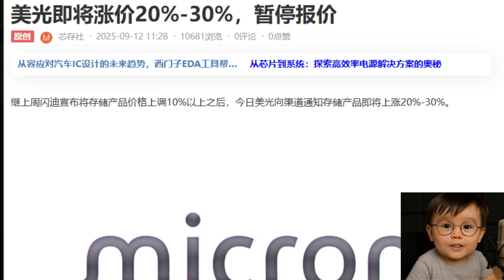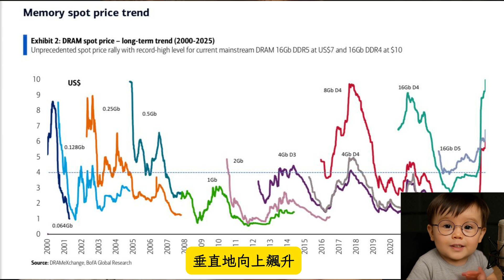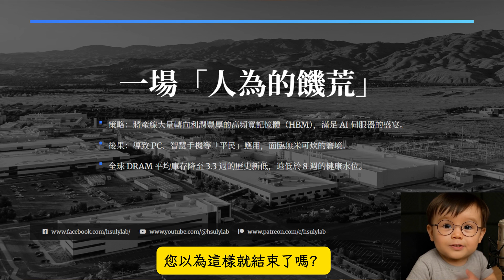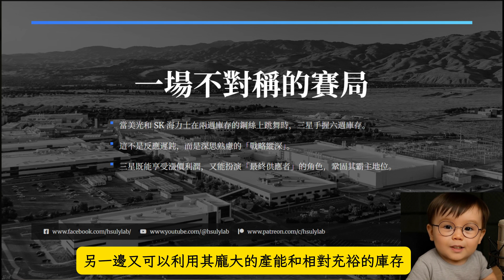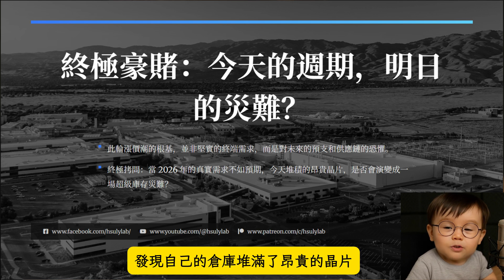您以為記憶體漲價是供不應求？錯！三大巨頭正上演完美勒索，真相全藏在這封來自美光的信裡...｜徐立言 跨市博弈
影片介紹:
你是否也覺得，記憶體價格的起落，只是一個理所當然的「超級週期」？市場共識告訴我們，AI 需求強勁、供應緊張，漲價天經地義。

但如果這一切，從頭到尾都只是一場精心編排的戲劇呢？

本集《跨市博弈》，我們將從美光 (Micron) 那封措辭優雅、實為「勒索信」的漲價通知切入，為您揭開這場以 AI 為掩護的完美風暴。我們將深入探討：

- **人為饑荒：** 三大寡頭 (三星、SK海力士、美光) 如何策略性地扼殺自家通用型記憶體產能，將整個產業鏈推向庫存僅剩 2-3 週的「玩命」邊緣？
- **不對稱賽局：** 為何在美光與SK海力士瀕臨斷貨的同時，三星手上卻握有三倍的庫存？這背後隱藏著什麼樣的戰略縱深與終極盤算？
- **恐懼的槓桿：** 從雲端巨頭橫跨兩年的恐慌性採購，到連老古董 DDR4 都被炒高，這場由恐懼驅動的漲價潮，根基究竟有多脆弱？

今日看似無限風光的「超級週期」，會不會演變成明日的「超級庫存災難」？這是一場高風險的膽小鬼遊戲，而我們每一個人，都身處其中。

看完這支影片，你將會重新思考：在這場被設計好的規則裡，你該選擇做一個被動接受價格的消費者，還是一個看穿全局的冷靜玩家？

時間軸:
0:03 您以為的「超級週期」，只是個故事？
0:34 一封來自美光的「優雅勒索信」
1:04 橫跨兩年的恐慌性掃貨，誰是幕後買家？
1:31 真正玩家揭曉：三大寡頭的完美牌局
1:43 最致命武器：親手扼殺產能的人為饑荒
2:10 庫存見底！一場名為「玩命」的供應鏈管理
2:50 連老古董DDR4都飆漲，價格已無規則可言
3:07 不對稱賽局：三星如何準備收割整個牌局？
3:52 真相大白：一場以AI為掩護的完美風暴
4:27 今日的超級週期，是否是明日的超級庫存災難？
4:51 終極拷問：做一個消費者，還是冷靜的玩家？

支持我們:
若果大家喜歡我們的資訊，請追蹤徐立言跨市博弈

我們Patreon每天都會更新關於美股市場及投資心理文章，大家參加18美元月費徐立言 - 跨市博弈分析計劃便可全部觀看，會員參加網址：

免責聲明:
本頻道內容只是作為創作者個人的知識及經驗分享，所有內容概不構成任何理財建議。另外，創作者會盡力提供準確的資訊，惟不保證絕對無誤，請觀眾在接受訊息時，自行核實內容及評估，分析箇中風險，或尋求獨立專家意見。